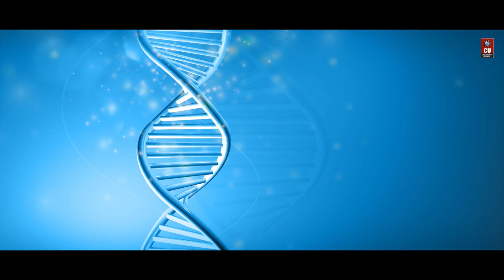MSc Biotechnology at Chandigarh University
Step into a world of endless possibilities and seize the power of biotechnology for a promising future! Join the prestigious M.Sc. Program at QS World Ranked & NAAC A+ Chandigarh University, and unlock your true potential.

Our comprehensive program is designed to prepare you for the dynamic job market and open doors to exciting career avenues. Experience a cutting-edge curriculum, industry mentorship, and advanced technology-driven learning that will shape you into a sought-after biotechnology professional.

Don't let this opportunity slip away! Register now for the M.Sc. Biotechnology program through CUCET and secure maximum scholarship benefits. Invest in your future and be a part of something extraordinary.

Ready to embark on your journey towards excellence? to register and take the first step towards a rewarding career in biotechnology!